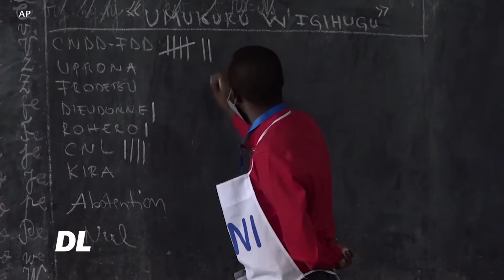DL Aghaton Rwasa mgombea wa urais kupitia upinzani adai kuwepo kwa wizi wa kura